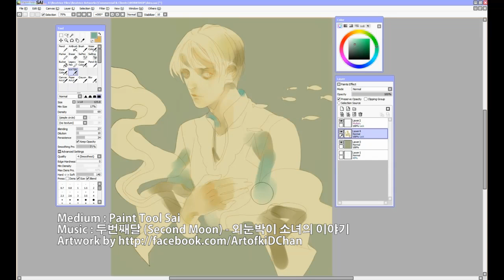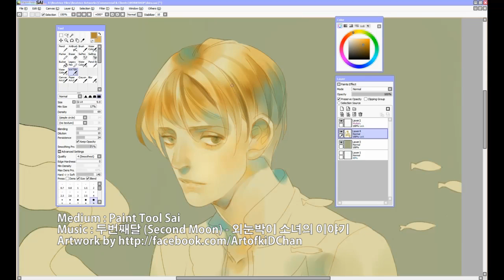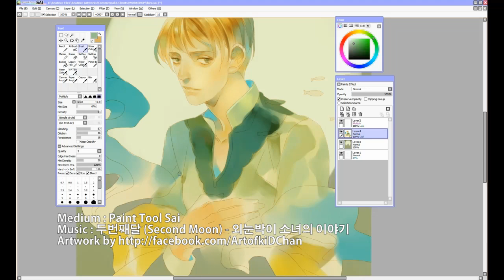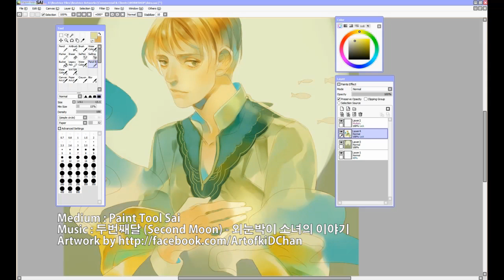Simple drawing with Paint Tool Sai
Hello all~!
Here's a video of a quick drawing using Paint Tool Sai, which was done for a workshop at FUNAN ANIME MATSURI.
Many thanks to AFA for the opportunity!

Song is by 두번째달(Second Moon) titled 외눈박이 소녀의 이야기

Tools I have used are Intuos 5 and Paint Tool Sai which you can purchase from here

Many thanks for dropping by! :)